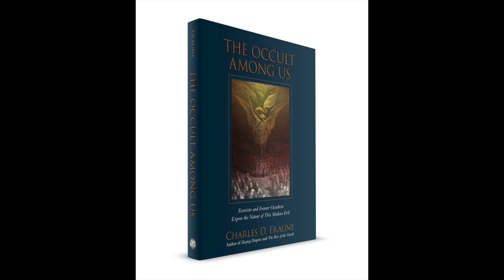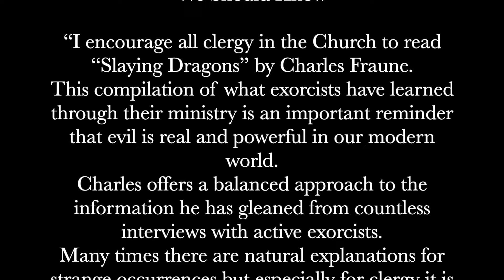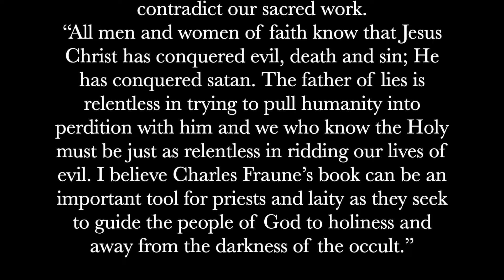Exorcists & Former Occultists: Bishop Strickland Discusses his Endorsement of "The Occult Among Us"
In this video, see the highlights of a recent interview, hosted by Paul Thies of the YouTube channel - Sangreal - where His Excellency explains his endorsement of Charles D. Fraune's newest book - "The Occult Among Us" - in addition to his endorsements of "Slaying Dragons" and "The Rise of the Occult."